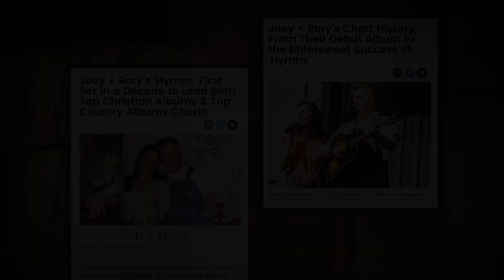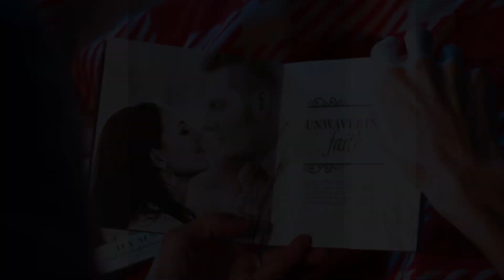Producing Joey + Rory’s Hymns That Are Important to Us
Producer Joe West (Keith Urban, Justin Timberlake, Emmylou Harris) talks about the pleasures and challenges of producing Hymns That Are Important to Us, the farewell album and #1 Billboard smash by country duo Joey + Rory.